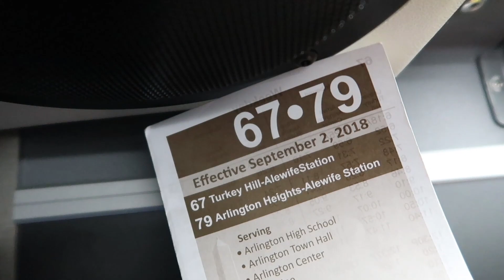MBTA 79 Bus to Arlington Heights Busway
The 77 says "Route 77 - service to Arlington"
but the 79 prefers to say... "Route 79 - service to Arlington Heights BUSWAY!"

The interior speakers normally do not say these announcements, only the speaker above the door.